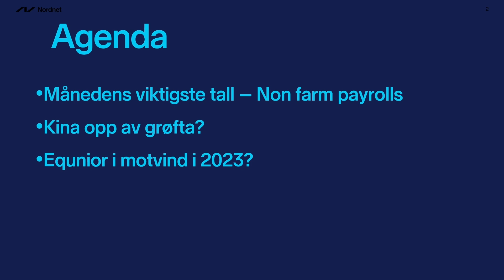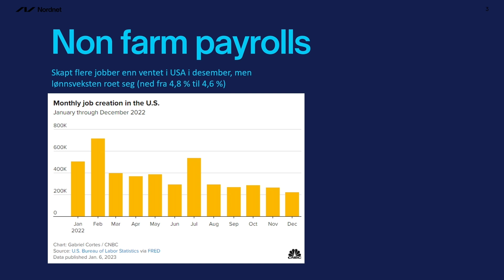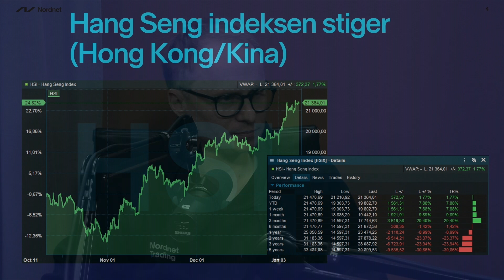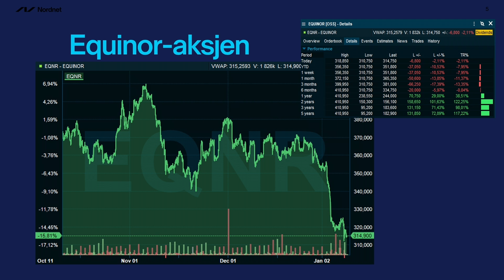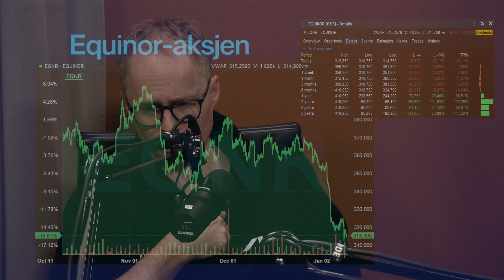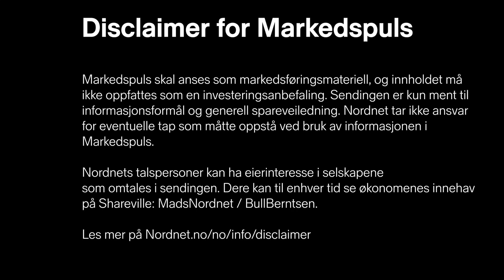Markedspuls - God start på børsåret 2023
Bjørn Erik holder setet varmt for Mads i ukens episode av Markedspuls, der han og Roger går gjennom børsens utvikling ved inngangen av 2023. Det har vært en fin start på året, sett bort ifra oljesektoren, fastslår de.

Agenda:
00:00 - Intro
01:14 - Non farm payrolls
05:10 - Hang Seng indeksen stiger (Hong Kong/Kina)
11:52 - Equinor-aksjen